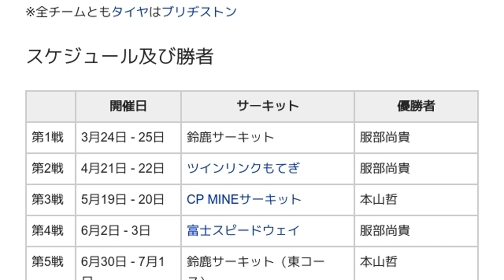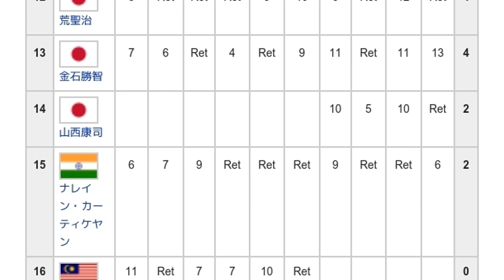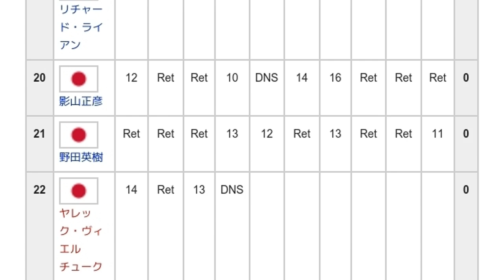「2001年のフォーミュラ・ニッポン」とは ウィキ動画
ウィキを動画で読む「2001年のフォーミュラ・ニッポン」のウィキ動画です。